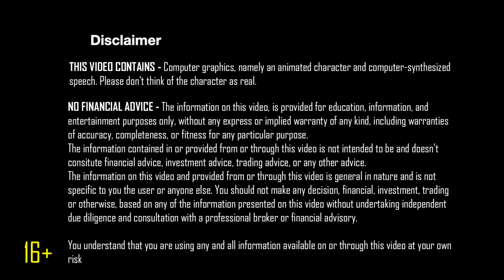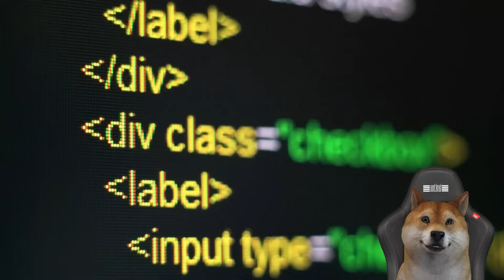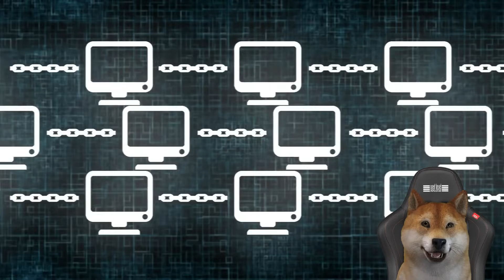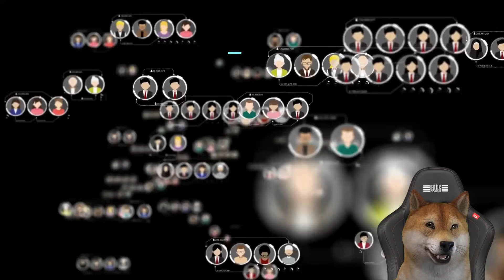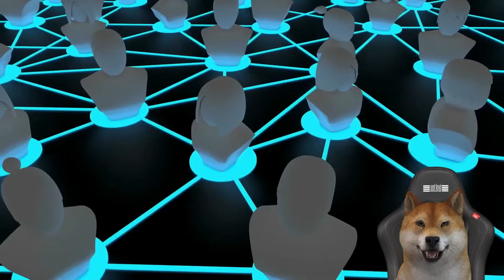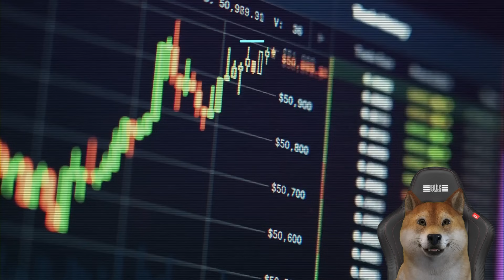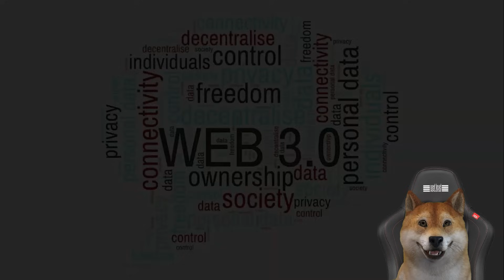WEB3 explained | web 3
In this enlightening video, we delve into the exciting realm of WEB3, the revolutionary phase in internet evolution. This video is tailored for everyone, from tech enthusiasts to beginners, offering a clear and comprehensive understanding of WEB3 concepts. We explore how blockchain technology forms the backbone of this new web era, the emergence of decentralized applications (DApps), and the significant role of cryptocurrencies. Join us as we unravel the mysteries of WEB3, providing insights into how it's set to reshape our digital interactions and the very fabric of the online world.